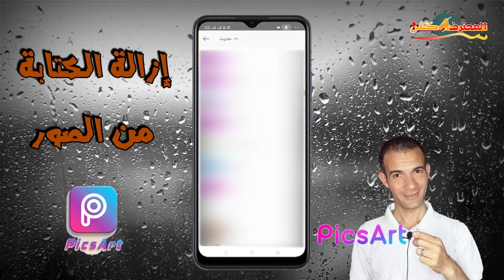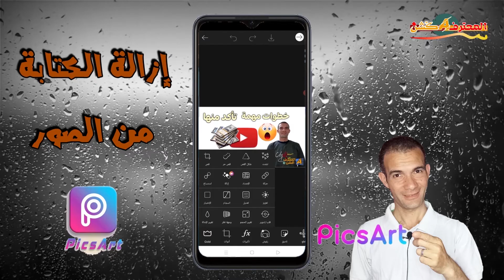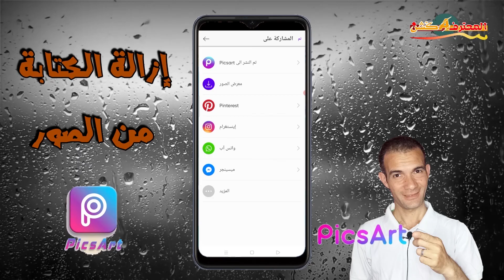طريقة ازالة الكتابة من على الصور باستخدام تطبيق Picsart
السلام عليكم ورحمة الله وبركاتة , اهلاً وسهلاً بكم في قناة المحترف اكشن مع أحمد خلاف شرح اليوم عن  طريقة ازالة الكتابة من على الصور باستخدام تطبيق Picsart طريقه مسح الكتابه من على الصور باستخدام تطبيق بكس ارت   اضغط لايك واشترك في قناة المحترف اكش وفعل زر الجرس عشان يوصلك كل جديد وحصري .